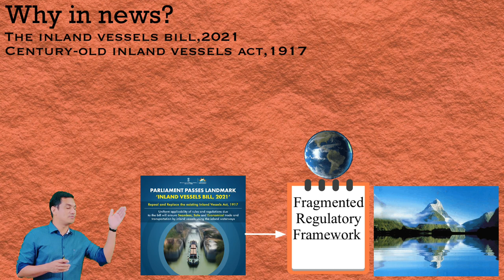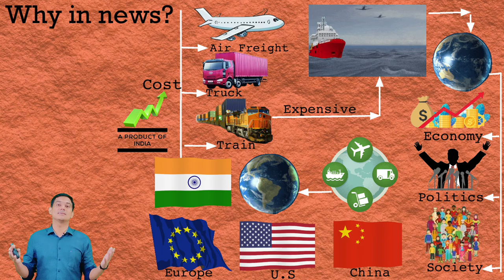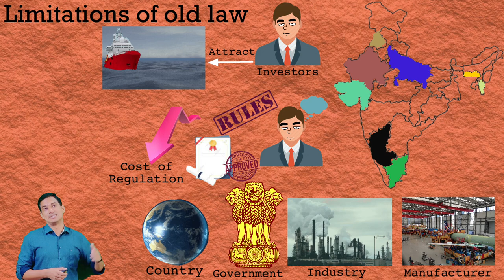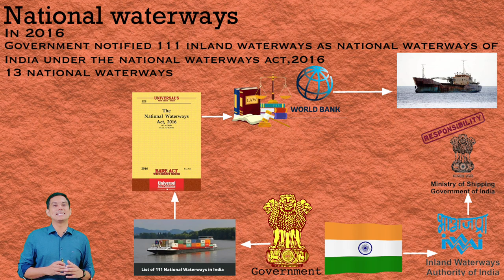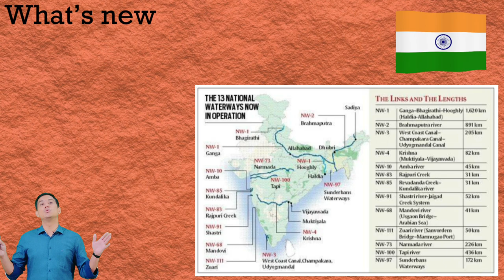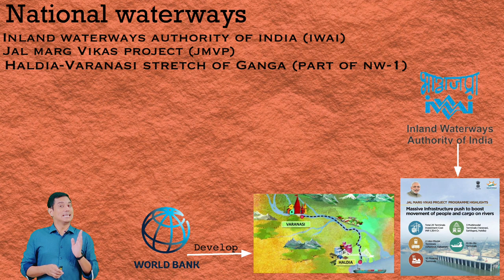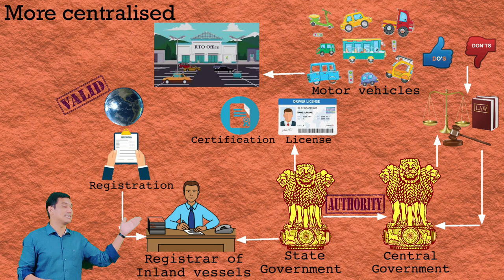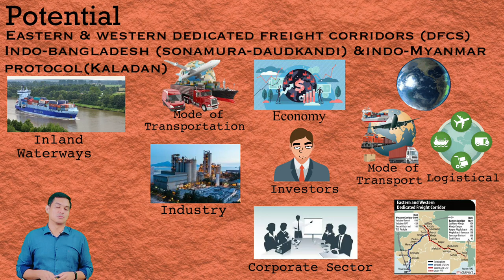Inland Vessels Bill, 2021